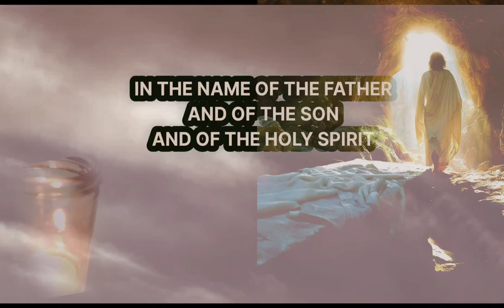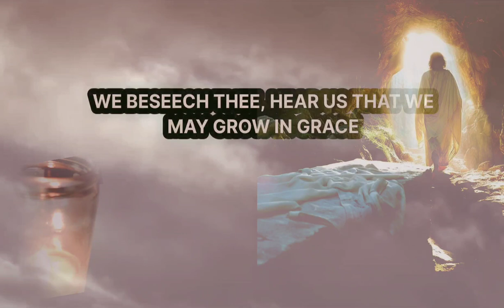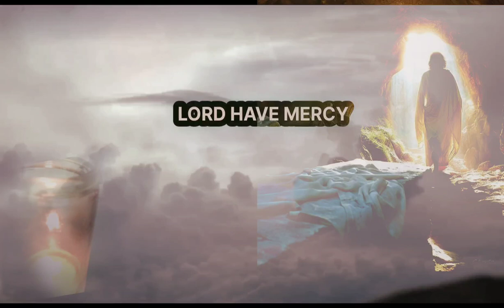The Litany of The Resurrection@ilovecatholicprayer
John Henry Newman, Meditation and Devotions, p. 238-240.